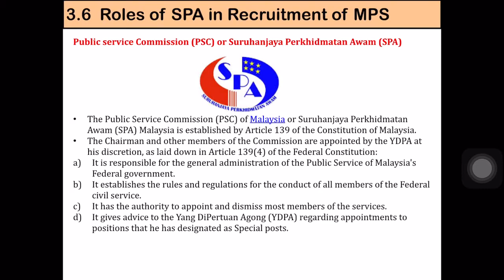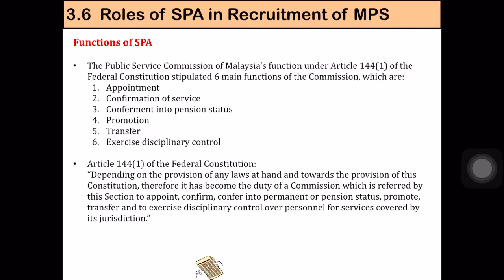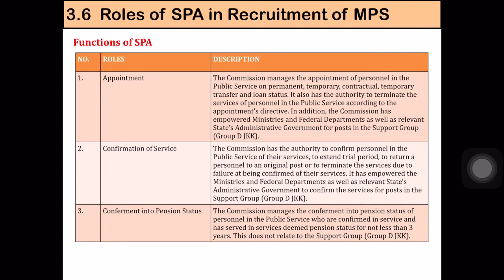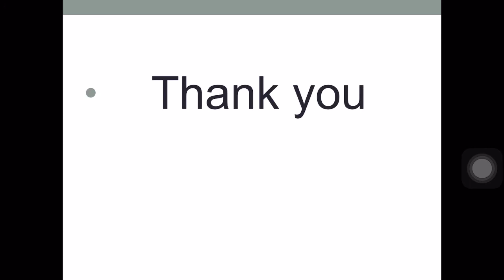Chapter 3: Roles of SPA